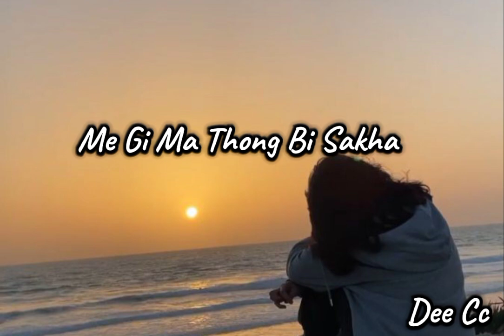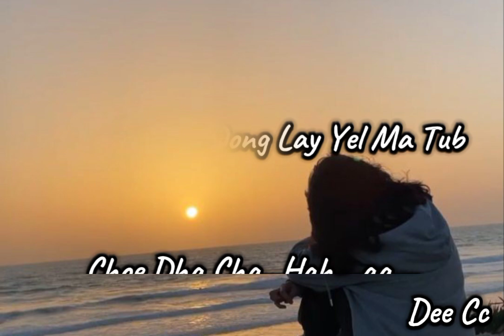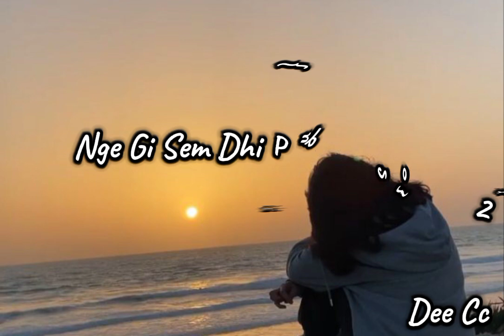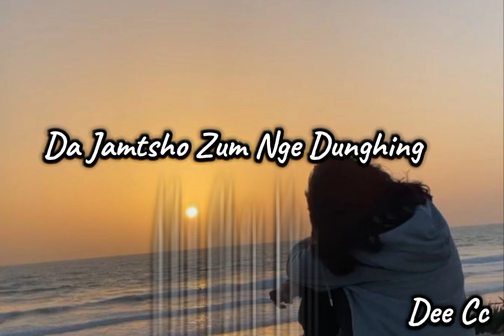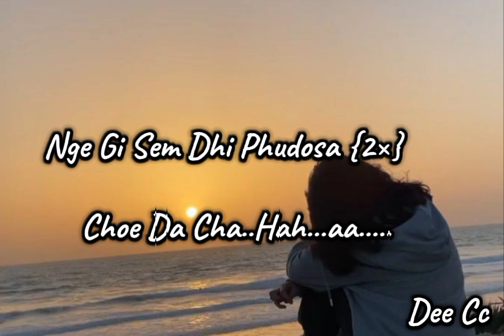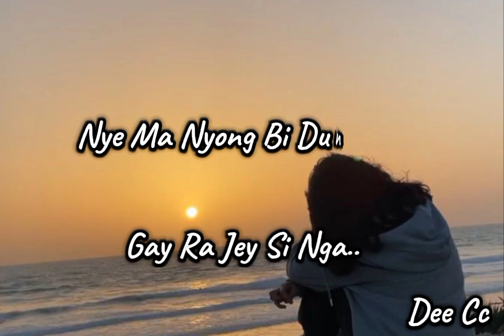Namkha Phudosa lyrics - Nospan Khotsha